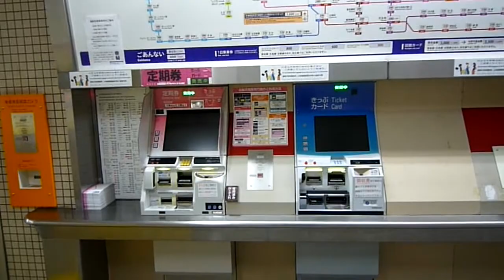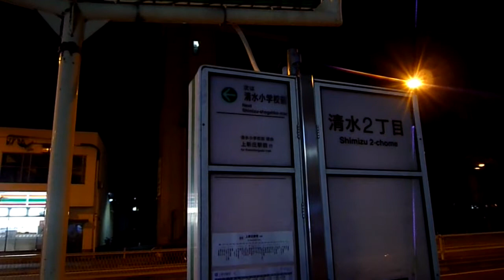清水駅から森小路駅東口までウォーキング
今里筋線の清水駅からは、京阪線の千林駅への距離が短く、万が一事故などで振替輸送の実施になった場合には最も最寄りとなるが、森小路駅からも距離はあるものの行ける距離でもある。
今回は今里筋線清水駅から京阪森小路駅まで、振替輸送になった場合を想定してい歩いてみた。
道中に通る新森商店会は電灯がありながらも、暗闇になっていて、歩いていても危険を感じる。